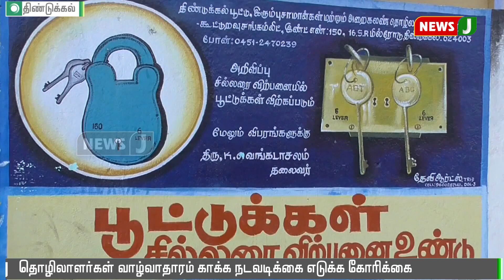ஆட்கள் குறைபாட்டால் பூட்டு தொழில் உற்பத்தி குறைவு